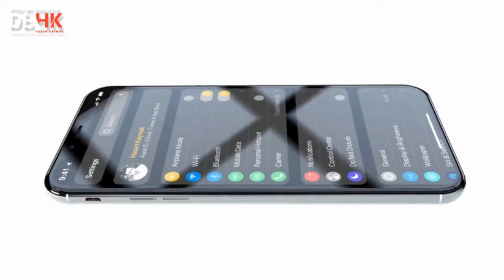Apple iPhone 11R 2019 Introduction, First Look, Features, Specs, Review, Design, Cameras - CONCEPTS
The most futuristic Apple's flagship iPhone 11R design revealed on the network for the first time, coming with same colors, extra cameras. According to the latest rumors and leaks, Apple iPhone 11 R 2019 will receive 6.3 inches OLED display with a notch display with more internal memory. Here in this video, we're going to show you Apple iPhone 11R first look concept design, trailer and introduction video with full phone specifications, features, specs, price and release date based on latest mobile industry leaks and rumors. Thanks!